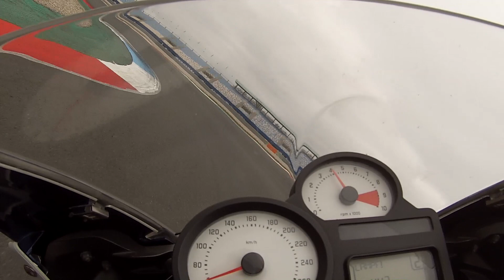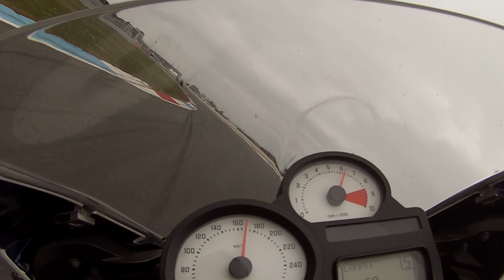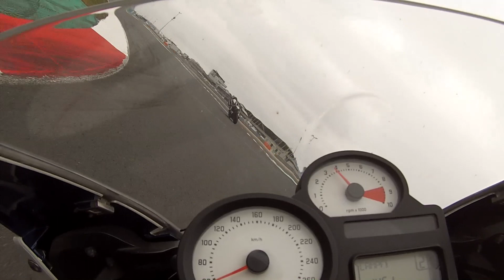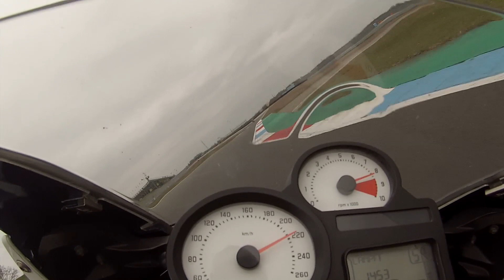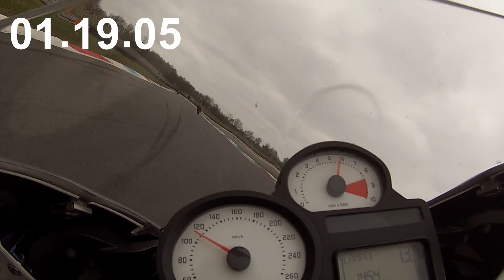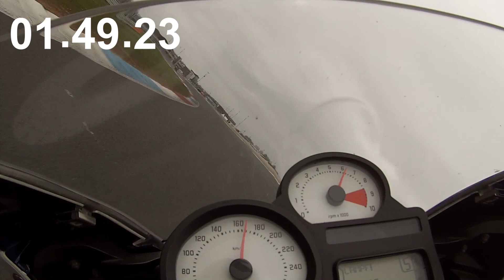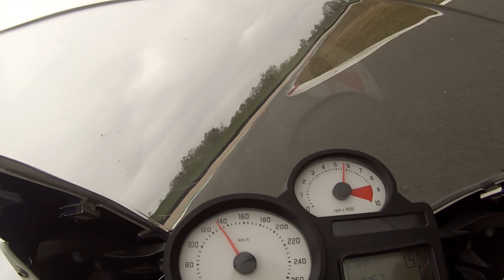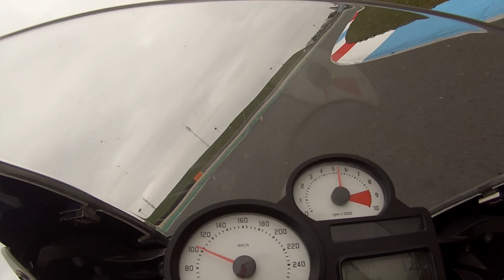Assen 15 april 2022 sessie 4 RSZ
Geweldige dag!